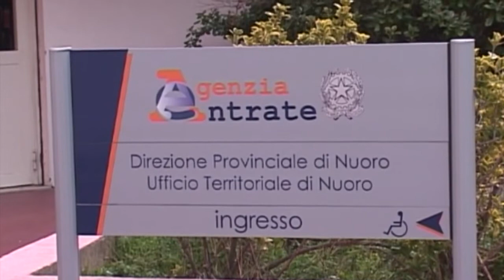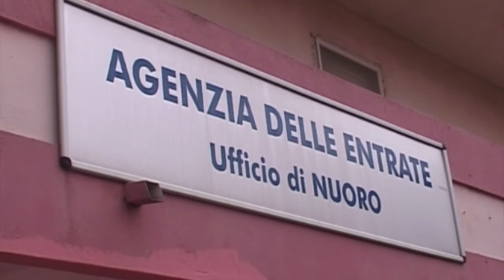Polemiche su possibile reintroduzione del redditometro 14 06 21